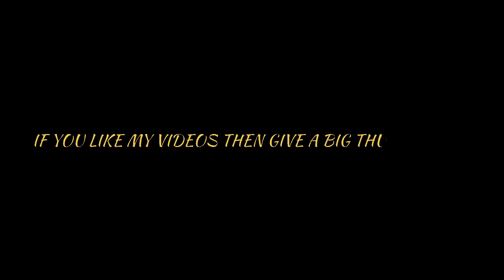REDMI NOTE 8 PRO MAKING ME UNSTOPPABLE⚡⚡⚡BETTER THAN iPhone XR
og pubgmobile
XLR8 Boi
Xlr8boi montage
Toxic Nova

One Plus Nord Pubg test hindi,
one plus Nord gaming test,
One plus Nord pubg montage,
One plus Nord pubg review,
One plus Nord pubg gaming test,
Nord 5G: Snapdrt765 5G, best budget 5G Smart phone,
redmi k20 pro pubg test, redmi k20 pro pubg test montage,

redmi note 8 pro gameplay video new montage,
PUBG MONTAGE,

NewOnePlusNordMid Rang phone
Season 15
Redmi note 8 pro vs poco f1
iphone xr
xlr8 boi

one plus Nord Pubg gameplay,
k20 pro pubg,
pubg montage,
pubg mobile noob to pro,
solo vs Squad,
pubg faster player,
t1 scrims,
Jonathan,
Chinese pro pubg montage,
7t pro, one plus Nord, one plus 7 t unboxing, one plus 7t vs 8, iPhone xr, iPhone 12, one plus 7t pro pubg, pubg test,